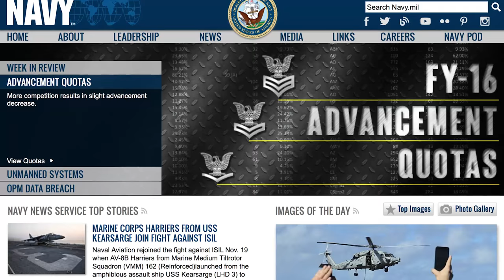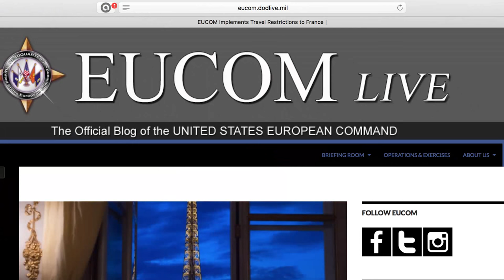WWR: Quotas Released, Language/Leadership Awards, DOD Travel Ban (Nov. 22, 2015)